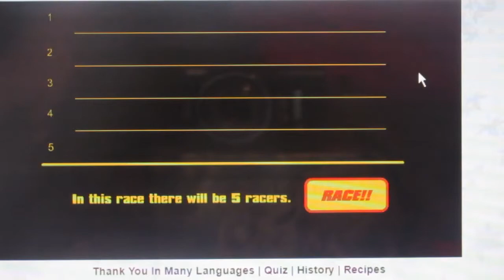thanksgiving games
I created this video with the YouTube Video Editor so it is thanksgiving break for me. and now i will be doing 2 for every day